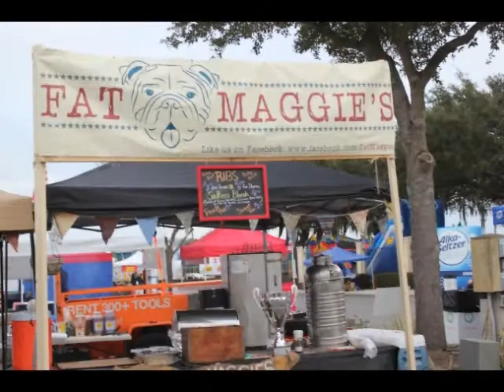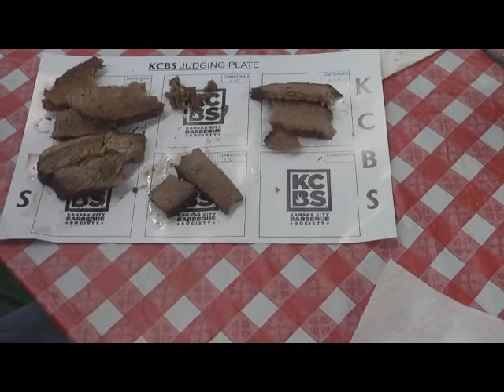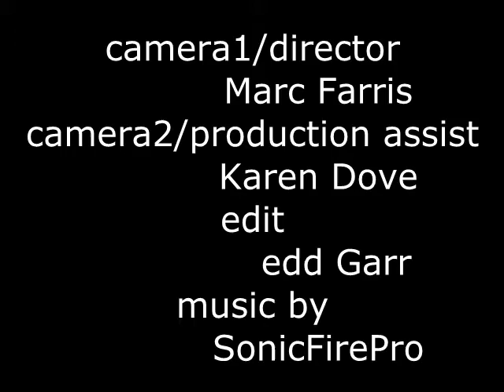Lakeland 2014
Lakeland Pigfest with Kid's Q, backyard, and pro teams from around the US